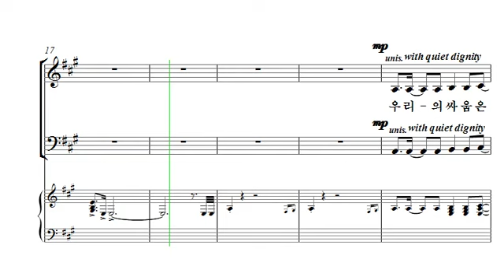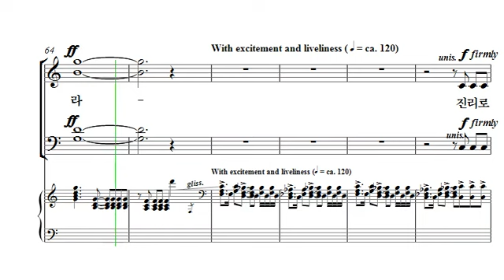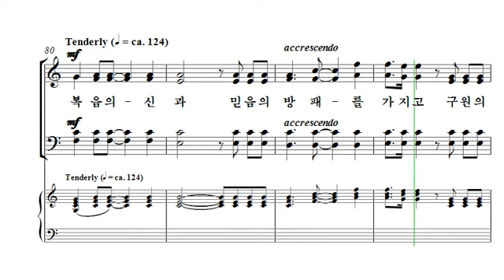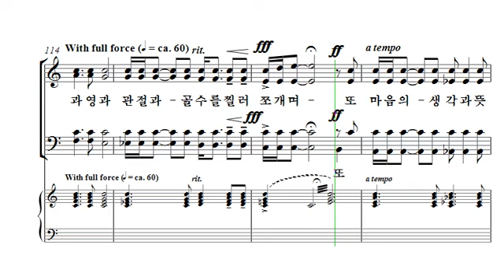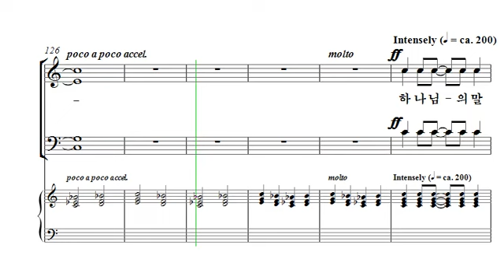[중앙아트] 중앙성가 39집 30. 하나님의 전신갑주 - 소프라노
30. 하나님의 전신갑주 – 작곡가 김신웅